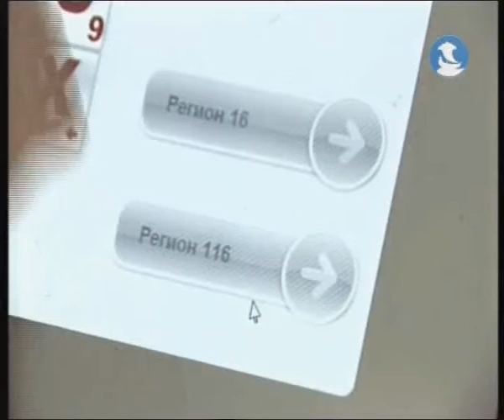Гаишная обновка (Челны-ТВ. 12.03.2012)